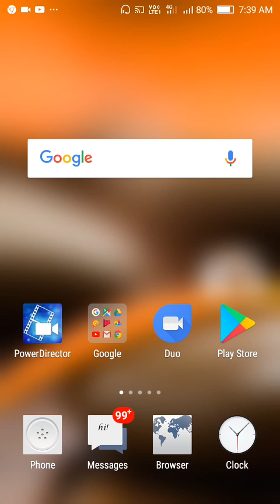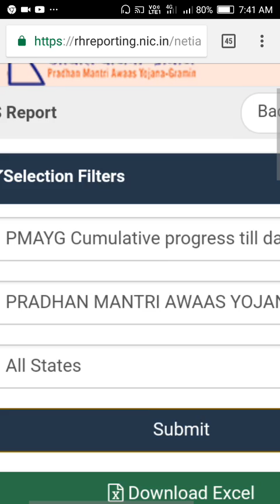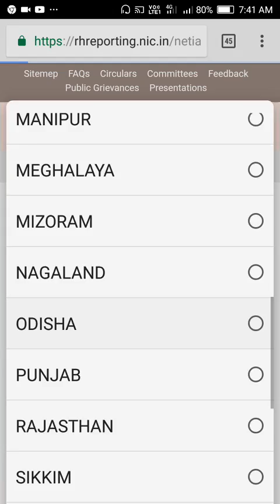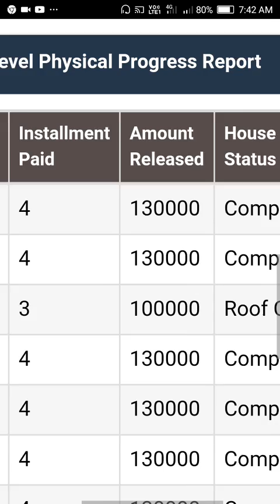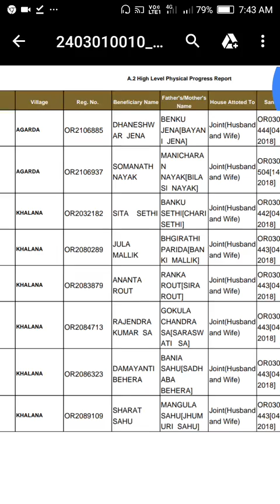ପ୍ରଧାନମନ୍ତ୍ରୀ ଆବାସ ଯୋଜନା ତାଲିକା ୨୦୧୯||How to Download PradhanMantri Awaas Yojana Gramin List 2019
Hii Friends
🙏🙏Welcome To Odisha Info🙏🙏
To Check PradhanMantriAwaasYojana2019List
To Get Latest Update Plz